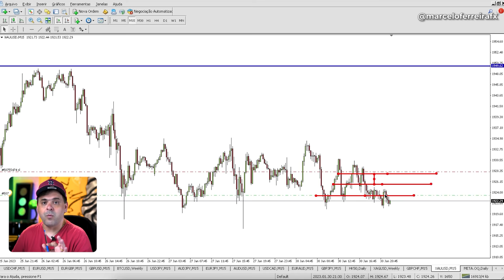QUANTO PRECISA PARA COMEÇAR A OPERAR HOJE? | FOREX DAYTRADE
Quanto eu preciso pra começar no mercado financeiro?

Geralmente, quem está começando a se interessar pelo mercado forex, acredita que precisa de muito dinheiro pra operar.

Por isso, hoje eu vou falar quanto você iniciante realmente precisa pra começar.

Então dá play no vídeo de hoje que vai te ajudar muito na sua caminhada como Trader!

» Garanta sua vaga no Método Fimathe, aprenda a dominar a lucratividade e consistência em varios mercado: